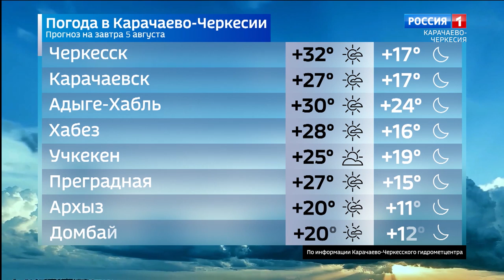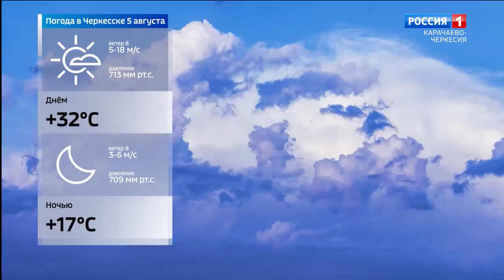Вести Карачаево-Черкесия 07.08.2023